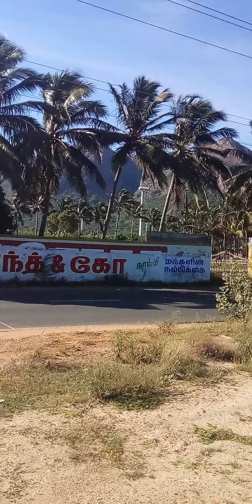17 July 2021